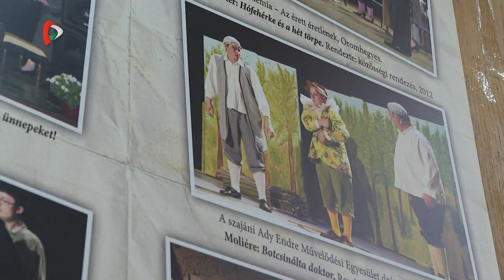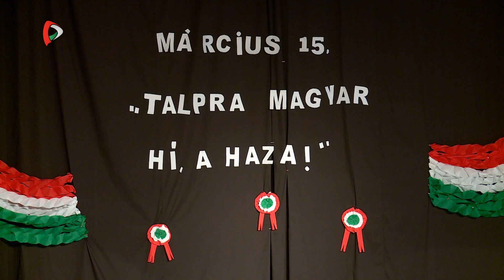Szubjektív – A szajáni Ady Endre Művelődési Egyesület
Kallós Zoltán Külhoni Magyarságért Díjban részesült a szajáni Ady Endre Művelődési Egyesület. A Szubjektívben az egyesület munkájáról, jelenéről és a kezdetekről beszélgettünk Benyócki Sára elnökasszonnyal.